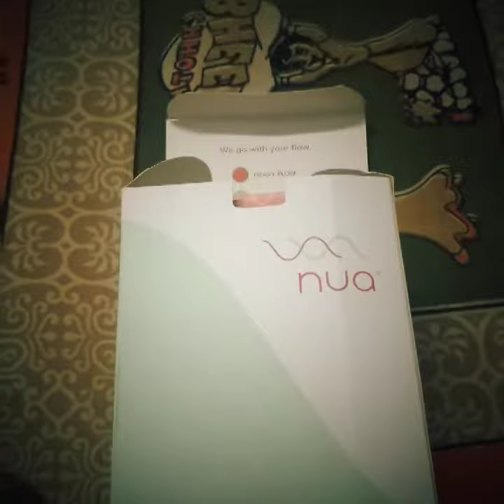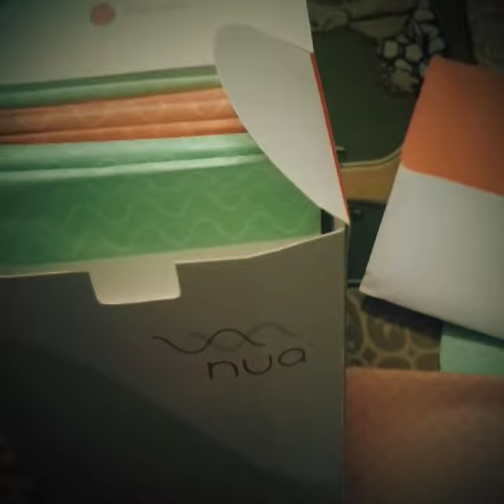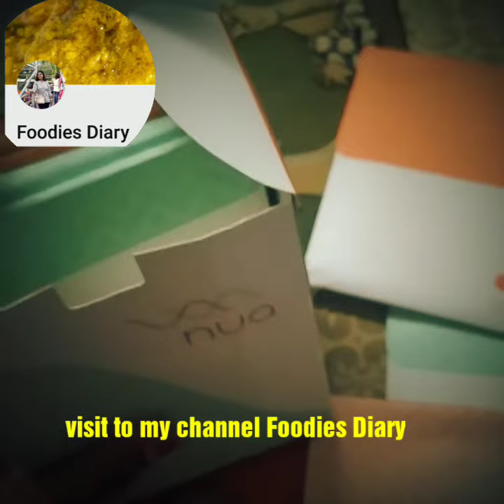Nua Sanitary Napkins //Honest review//Details about package and cost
Nua Sanitary Napkins //Honest review//Details about package and cost periods easyhacksforeasylife @LifewithSankarandPriyanka16

Keep it simple. Period.

The Nua experience is a whole new way to take on that time of the month. Fully customisable from pack to order just the way you need it.

other videos of me..

Take care.

LifewithSankarandPriyanka.